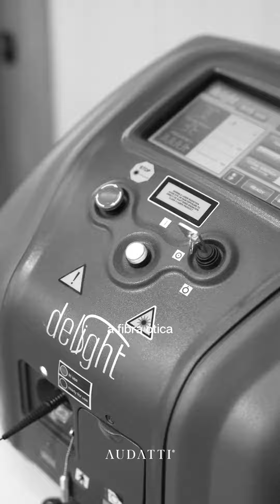Ideias para envelhecer de forma positiva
Muitos questionam sobre as minhas cinco principais ideias para envelhecer de forma positiva sem perder a essência. Será que você consegue adivinhar quais são? Compartilhe se também são suas preferidas! 😊💫🍃